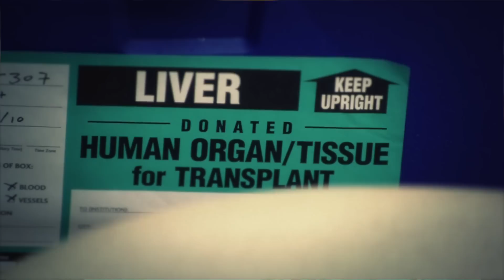Liver Cancer Treatment - The Nebraska Medical Center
Liver cancers are some of the most common cancers worldwide and, along with biliary and pancreatic cancers, are among the most challenging cancers to treat. Nowhere in the Midwest will you find a more experienced team of physicians and health-care professionals dedicated to treating these cancers than at The Nebraska Medical Center. Our groundbreaking surgeries and innovative treatment options provide early staging and the most positive outcomes for patients with both primary and metastatic cancers. The use of laparoscopic surgery offers patients a less-invasive approach for many of these operations, and our world-renowned liver transplant team is available for patients who are candidates for transplantation.

Numerous physicians and medical professionals work together to ensure patients receive the most comprehensive and innovative treatments possible. Our multidisciplinary transplant team includes transplant surgeons, hepatologists, gastroenterologists, nursing staff, clinical nurse coordinators, social workers, child life specialists, psychologists, psychiatrists, pharmacologists, financial counselors, pastoral services, patient relations coordinators and others dedicated to providing extraordinary care to patients and their families.

The liver is the largest organ inside the body and is located just below the ribs on the right side. The liver has many functions: it filters waste and other harmful materials from the blood, it produces enzymes and bile that help with digestion and it produces chemicals and hormones necessary for regulating many body functions. Liver cells are called hepatocytes.

Liver cancer is classified as either primary (starting in the liver) or secondary (spreading to the liver from cancer in another part of body). Hepatocellular carcinoma is the most common form of primary liver cancer.

It develops in the liver cells and damages other healthy liver cells. Continuous growth of cancerous hepatocytes can cause malignant, or cancerous, tumors to form.

In its early stages, liver cancer does not produce many symptoms and is hard to detect. As the cancer grows, symptoms such as abdominal pain and bloating, weight loss, nausea, vomiting, fatigue and jaundice (yellowing of the skin and eyes) may appear. While doctors do not know exactly what causes liver cancer, chronic liver infections, such as viral hepatitis B and C, and cirrhosis of the liver can increase a person's risk for developing the disease. Men are more likely to develop liver cancer, as are people over the age of 60.

There are different treatment options available, depending on the type and stage of the cancer. Surgery or a liver transplant are options only if the tumor is small and contained within the liver. If the tumor is very large or has spread beyond the liver, chemotherapy or radiation may relieve symptoms and prolong life, but this is not a cure.